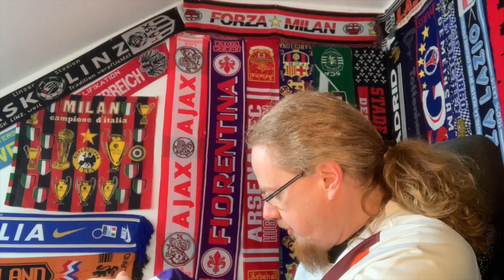Am I About to Start a Belgian Subcollection?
To be honest, I am going a bit nuts! With two Belgian teams on the brink of qualifying for European semifinals, I have been scrambling to fill that particular hole in mz collection. Well, one teams would require more investment than I am comfortable with, but for the other one I cold source a shirt locally. 😁🇧🇪 It looks like the start of another subcollection that I had never envisioned.